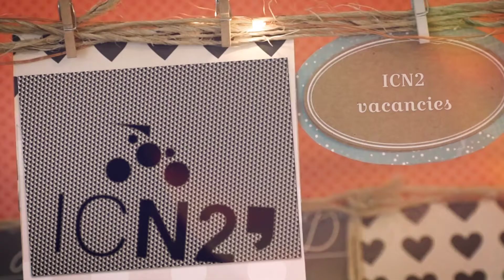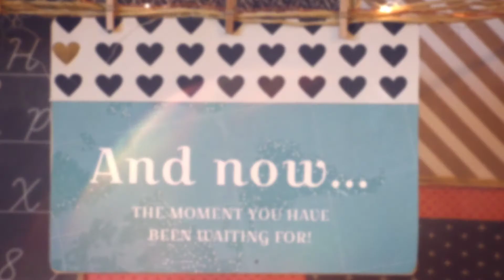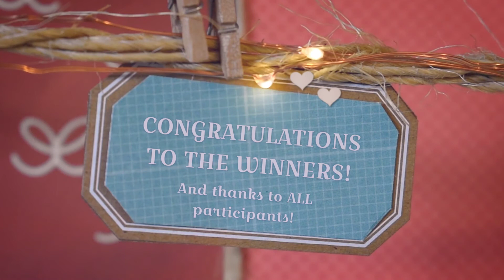ARTmeetsNANO 2021 contest: Meet the winners!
ART meets NANO is a contest aiming to engage the ICN2 community in the act of connecting art and science. Our goal is to encourage art as an attractive tool for communicating our nanoscience.

Watch the video to meet all the participants and the winners of the 2021 edition!